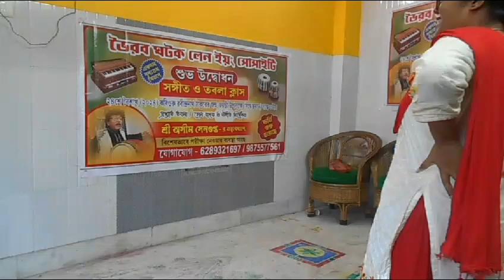MY CLASSES VIDEO.PART-1.22/9/2024.ADMISSION GOING ON.CONTACT NUMBER-9230115027.